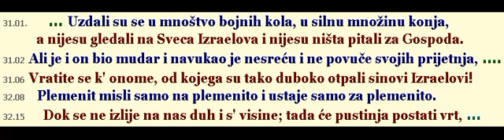Biblijski cas_2015-11-04_Isaija_31_32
Proucavanje Biblije, Stari Zavet